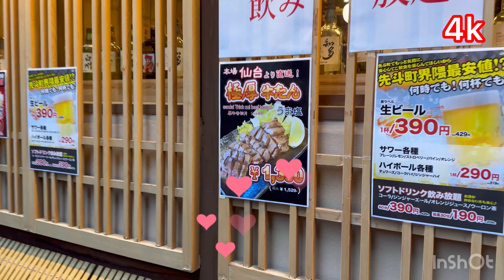舞妓 さん めっちゃきれい🥰京都 鴨川をどり maiko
舞妓 さん めっちゃきれい
🥰京都 鴨川をどり  maiko